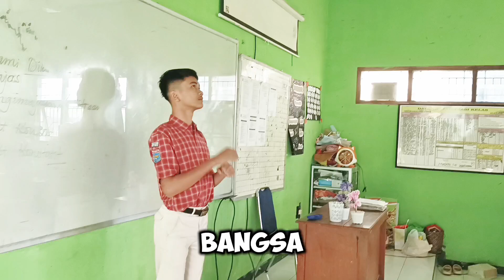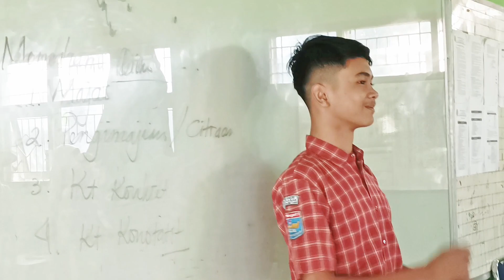Dirijen Indonesia Raya sebagai upaya menertibkan siswa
dirijen Indonesia raya yang benar